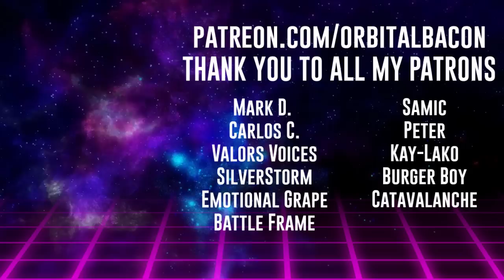INHUMANOIDS Vol. 1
Scientist superheroes battle eldritch monsters from beneath the Earth with the aid of cyber suits and elemental beings called the Mutores.